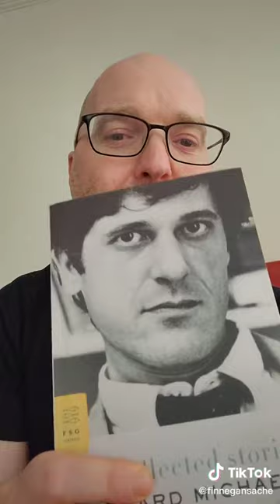Leonard Michaels Update (TT Archive #4605 6-1-2022)